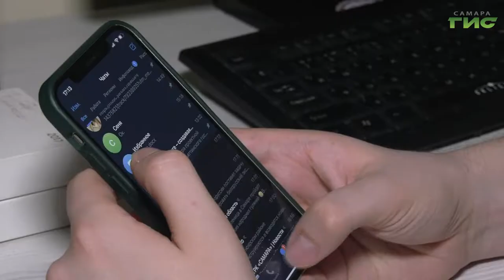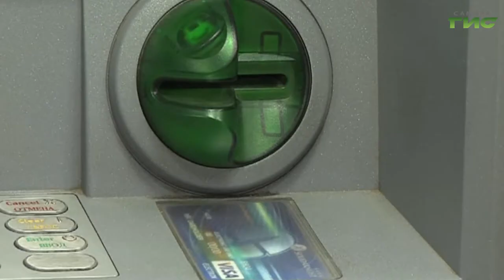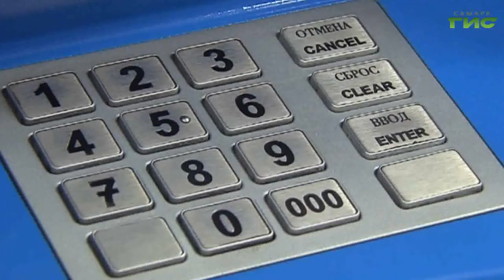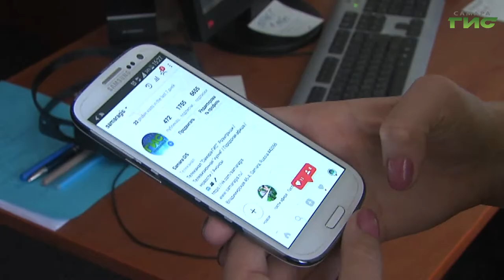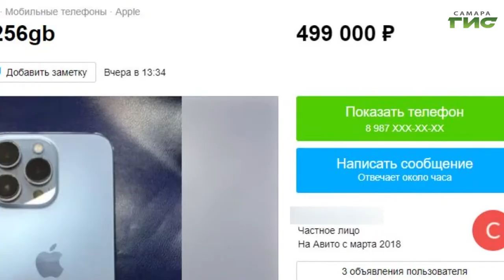Специальный репортаж от 31.03.2022. "Какой смартфон приобрести вместо iPhone"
Считается, что iPhone — идеальный телефон, он надежный, статусный, модный, но при этом всегда дорогой. Чем можно заменить "яблочное" устройство, удастся ли при этом сэкономить и придется ли жертвовать качеством.